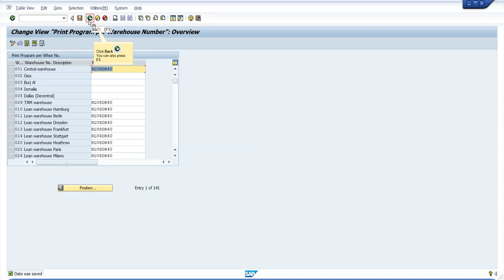SAP MM Short Dump GETWA_NOT_ASSIGNED in LT04